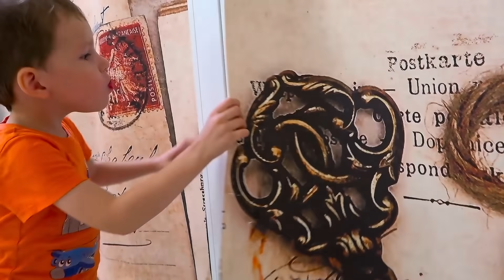Света прошла СКВОЗЬ СТЕНУ! Богдан НЕ ДЕЛИТСЯ сладостями!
Света не хотела делиться конфетами, Богдан обхитрил ее и закрыл все двери. Сестра прошла сквозь стену - вот такая охота за сладостями.